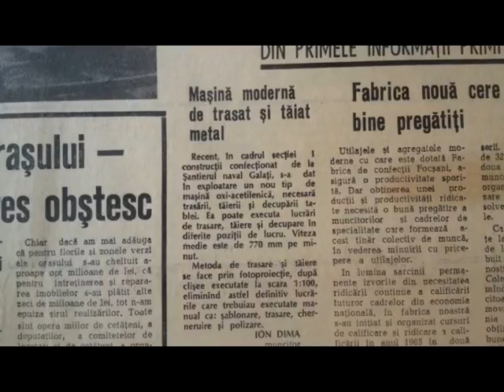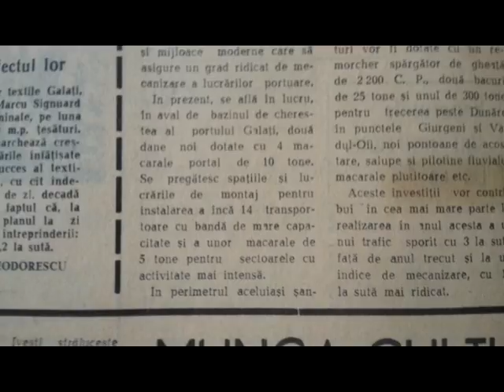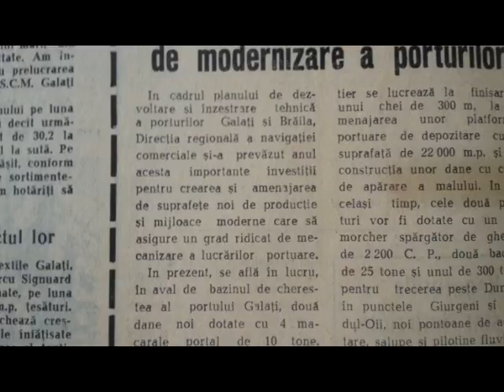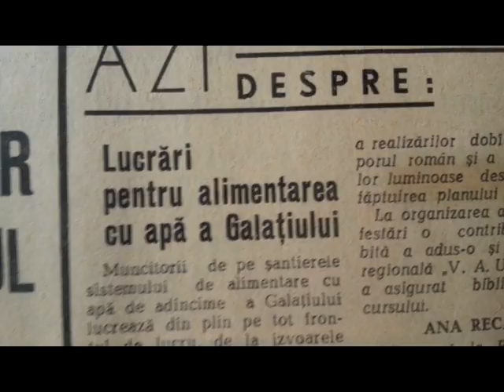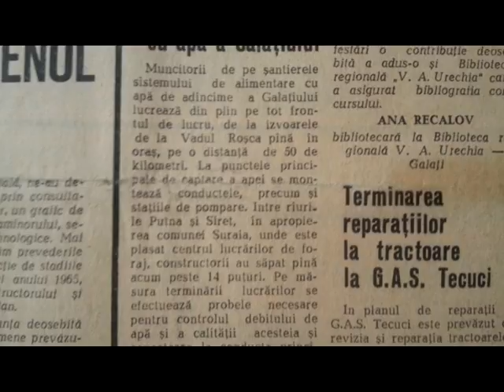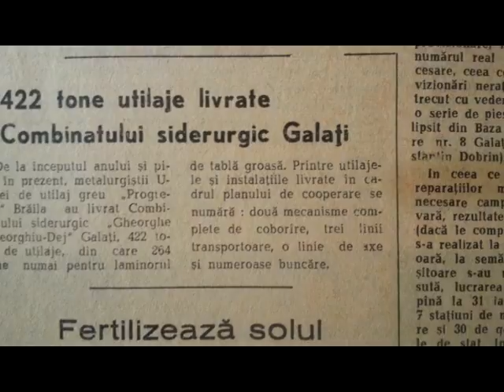Acum 50 de ani în Galaţi - 01.02.2016